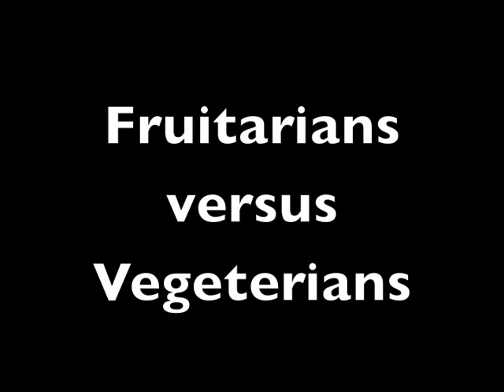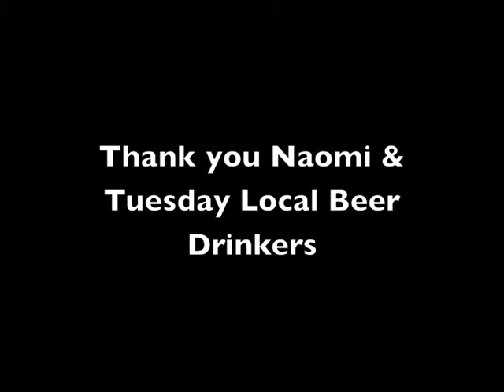Fruitarians Versus Vegetarians Bocce Jan. 18, 2014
Bocce played with fruit and vegetables on a warm January day in Santa Cruz, California.